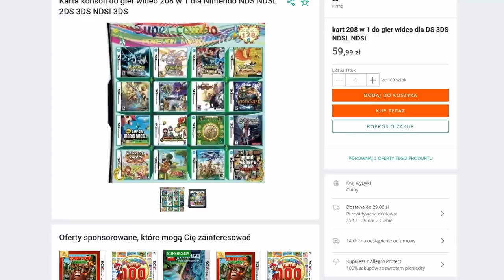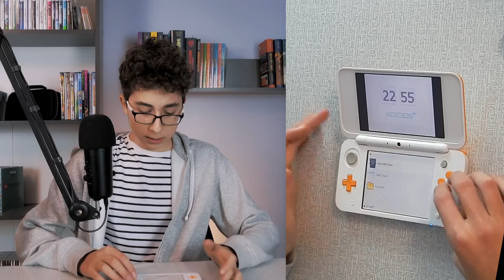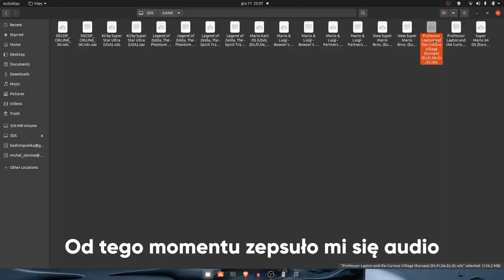Ten kartridż MA 208 GIER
Dzisiaj zobaczycie nielegalny kartridż z grami na DSa zawierający 208 gier!

Wykorzystane utwory:
Streambeats - BRB
TrackTribe - A Night Alone
Shoji Meguro - Butterfly Kiss
Shoji Meguro - Tokyo Daylight
Aleksander Nowacki - Śmiechu Warte
Shoji Meguro - BAR Yuu Comer
eCDP OST - Savvy Server - Track BG_00(2)

Tagi:
Nintendo DS Nintendo 3DS Nintendo 2DS Kartridż Cartridge Multicard FlashCard Ace3DS+ Flashcart R4 Mario Sonic Pokemon Pikachu eCDP McDonalds